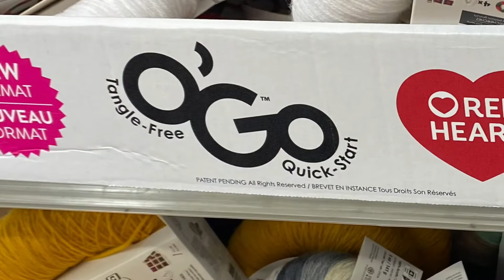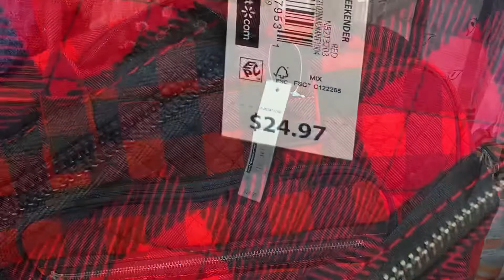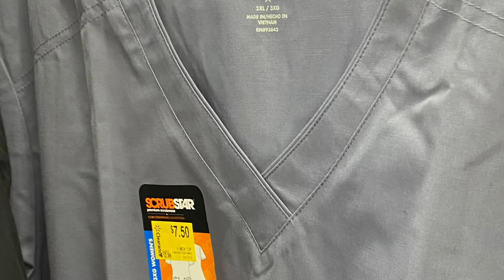Walmart walk through See What I Find!